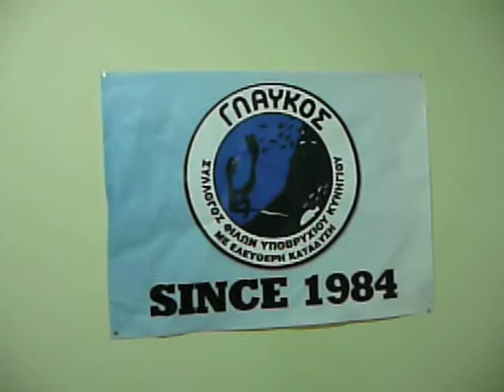Γλαύκος πίττα 2010